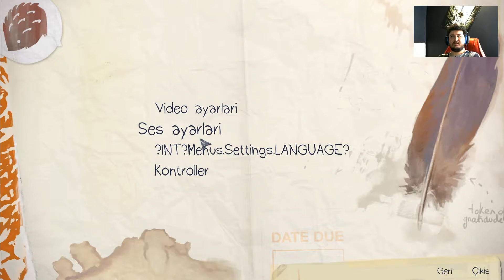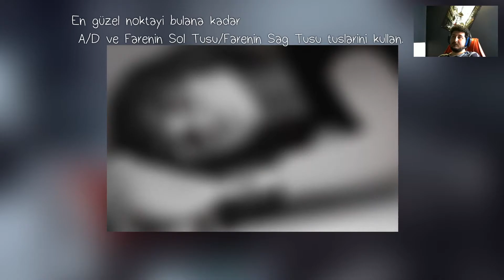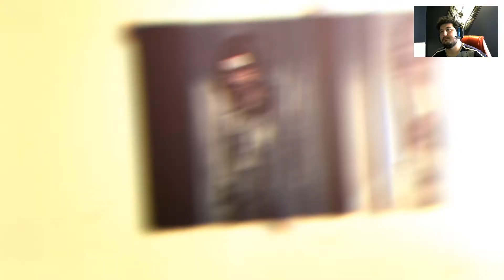Life Is Strange Bölüm 10 David Sen Adamsın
200 Aboneye ulaştığımızda 100 TL lik steam kodu veya League Of Legends
oyununda 100 tl ye denk gelen kostüm veya kostümler çekilişi yapacağım.
Aboen olmayı unutmayın :D